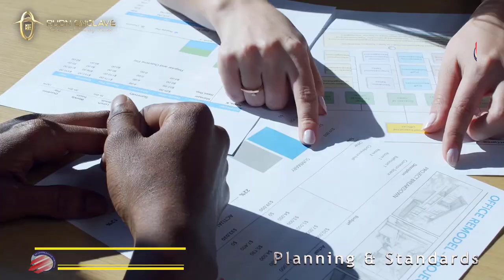RUDN Enclave Complete Introduction || RUDN Briefing || RUDN Enclave Rawalpindi Briefing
In this video will share briefing about RUDN Enclave Complete Introduction || RUDN Briefing || RUDN Enclave Rawalpindi Briefing